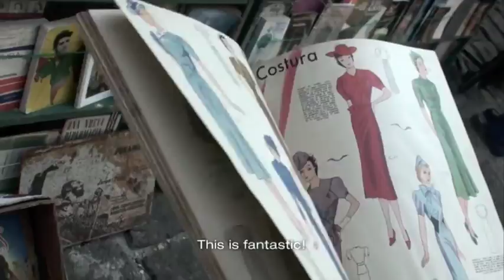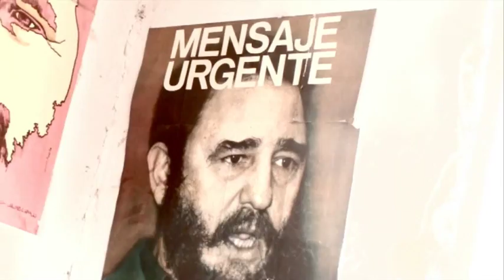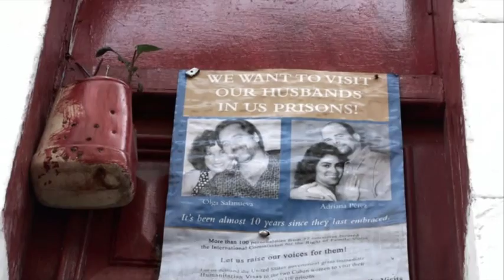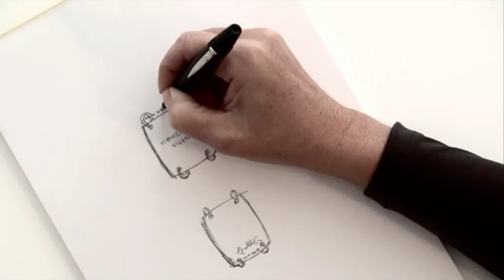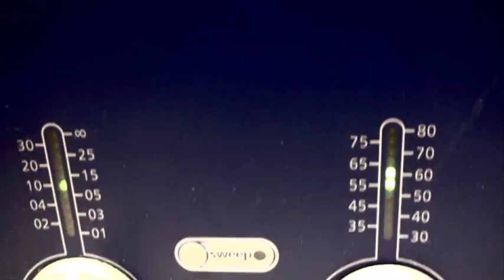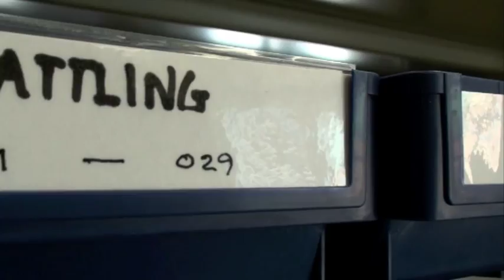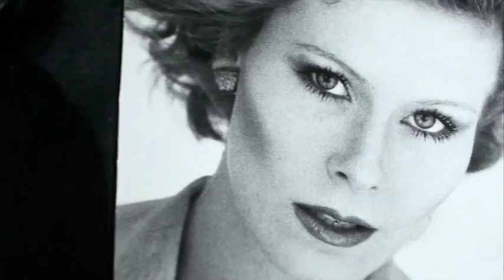the designer's wife's journal_part_1.mov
Producer: Vivien West
Photo, Sound, Editing: Eva Dahlgren